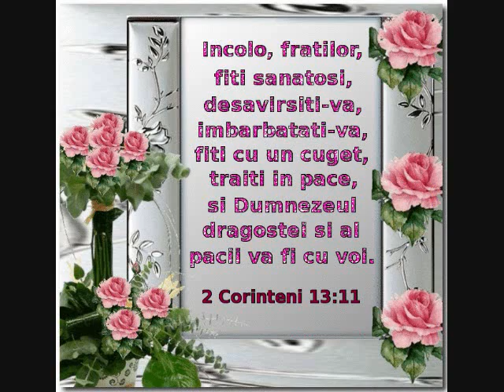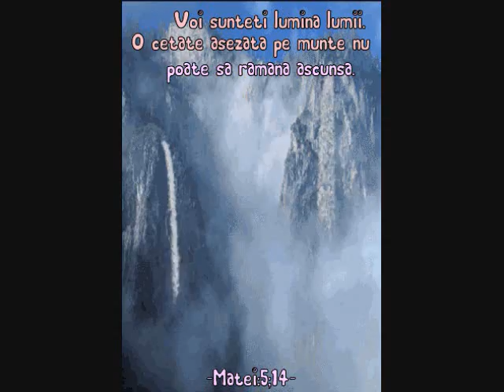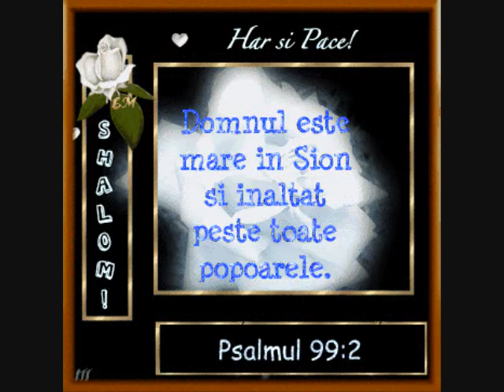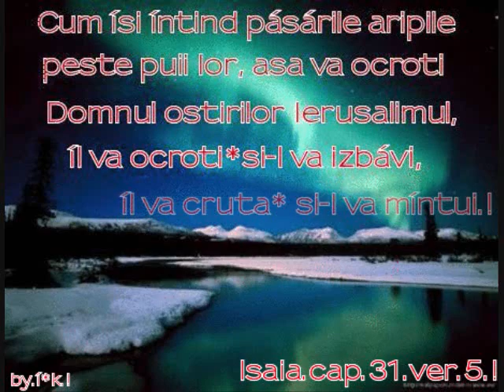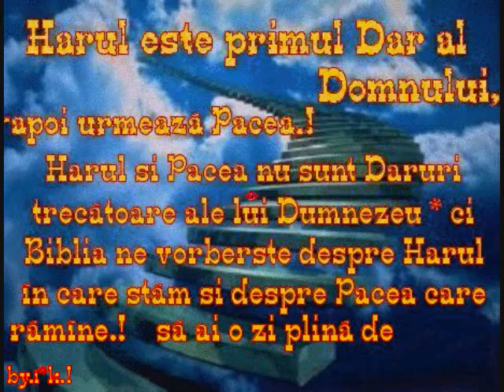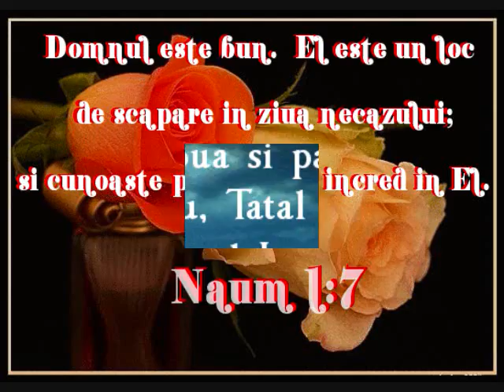Doamne Dumnezeul meu -- Grupul Eliezer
Muzica crestina pentru slava lui Dumnezeu